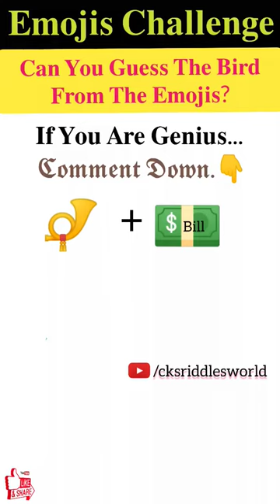मजेदार पहेली- 355 | Emojis Challenge | Can You Guess The Bird 🕊️ From The Emojis?